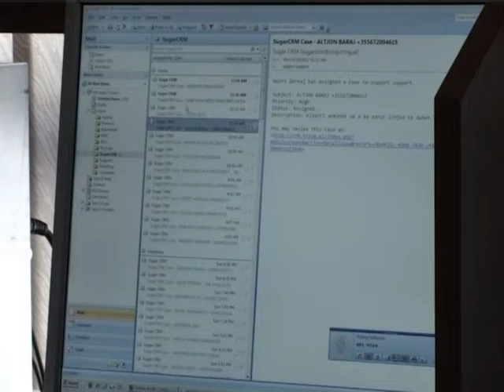INTERNET PA KUFIJ TRING COMUNICATIONS NIS PROJEKTIN NE CDO CEP TE VENDIT LAJM